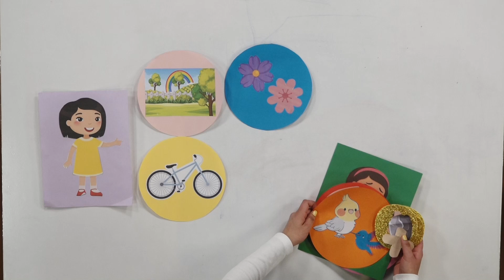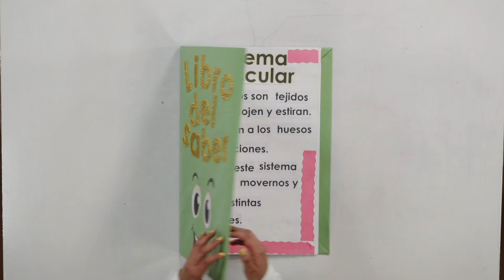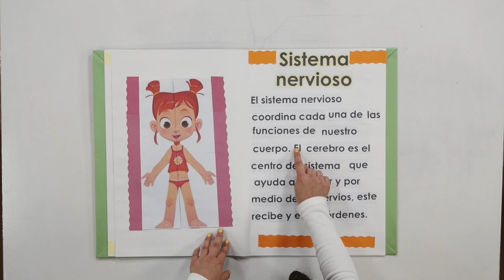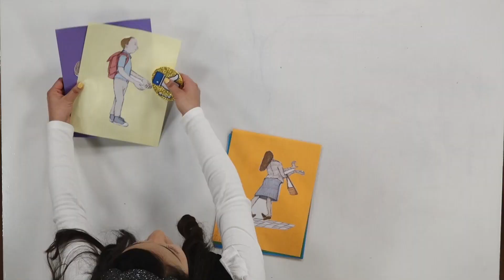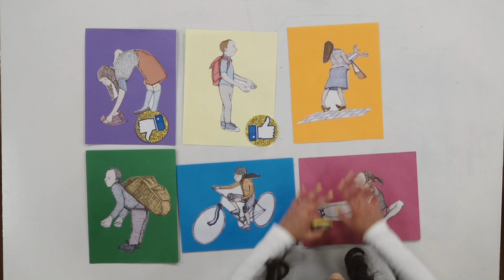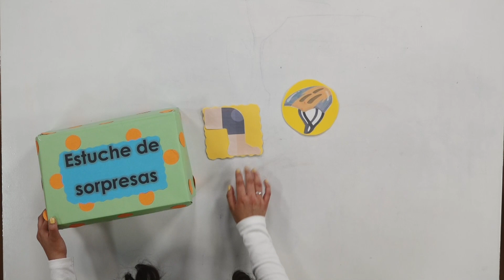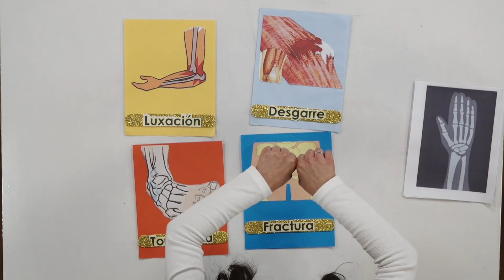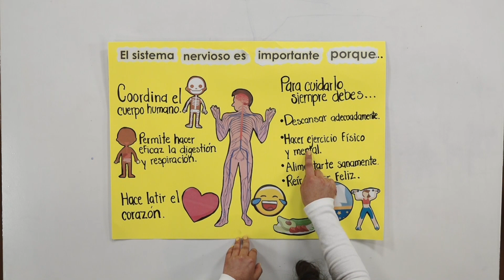Las maravillas del sistema nervioso.